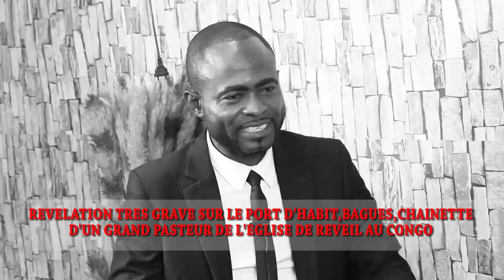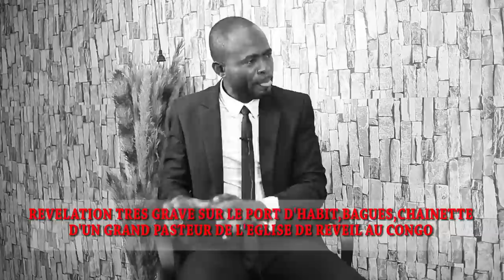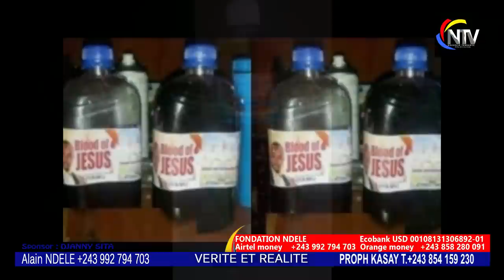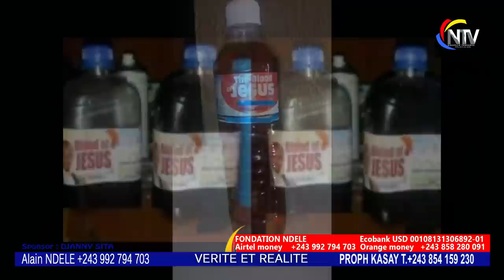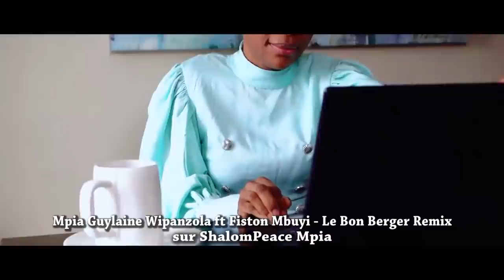NZOTO MALILI:TÉMOIGNAGE OYO KOBANGA DES RÉVÉLATIONS TROUBLANTES,DIEU EXPOSE DES FAUX TOKEBA BOYOKA